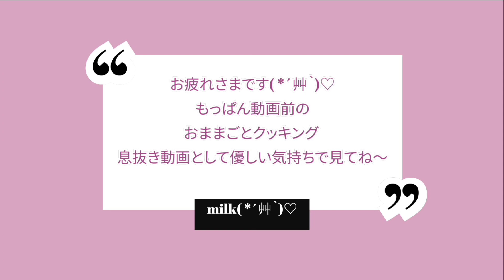【vlog】🎑独り暮らしの日常🌜️次回の動画用にお月見準備をする休日🐇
🍳お気に入り動画 문복희 Eat with Boki　様 SUB)キムチチゲラーメンに煮物バターご飯　スパム　おうちごはん　モッパン MUKBANG ASMR Eating Sounds